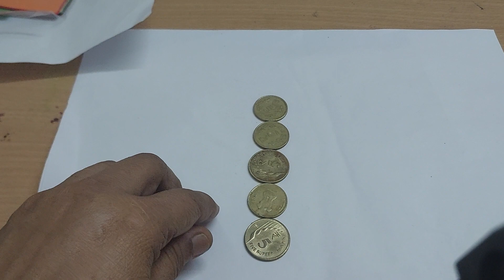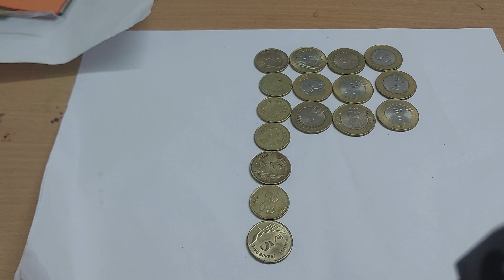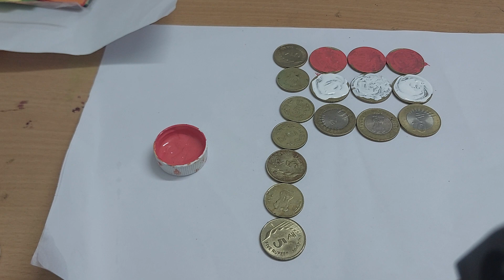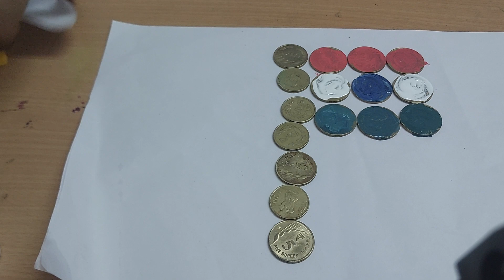Independence flag making with 10rs coins and 5rs coins#diy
Flag making